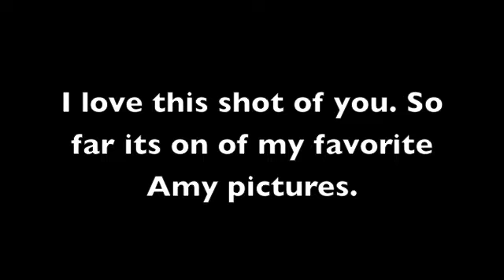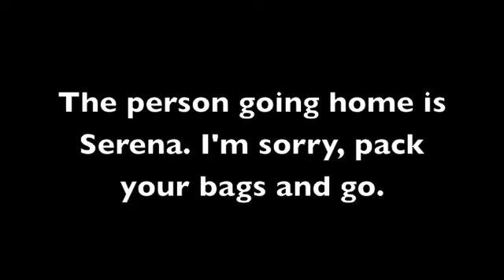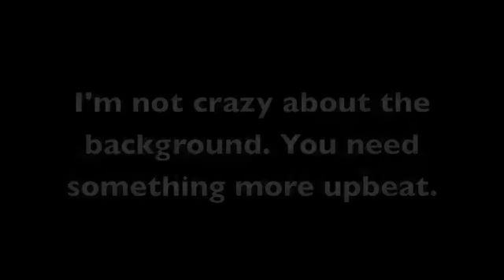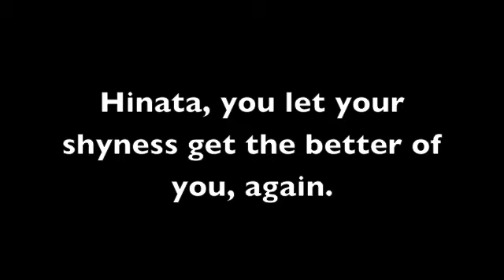Anime's next top model episode 4; Cutie action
Winx Club is owned by Ignio Straffi, 4kids, and Rainbow Spa
Mew Mew Power/Tokyo Mew Mew is owned by Mia Ikumi , 4kids and Reiko Yoshida
Naruto/Naruto Shipuden is owned by Masashi Kisihmoto  and Viz Media
Sailor Moon is owned by Naoko Tekuchi, Dic, and Toei animation
Shuffle is owned by Navel